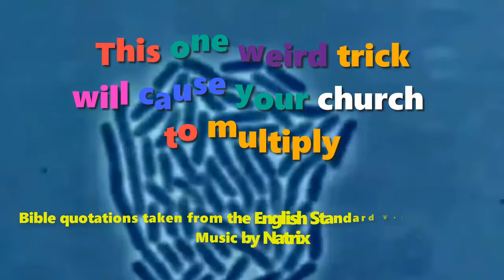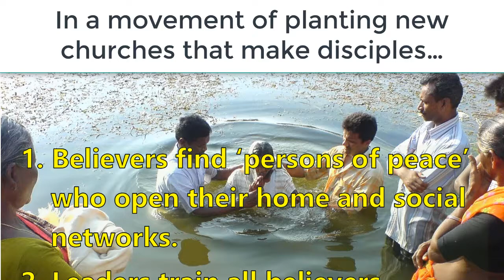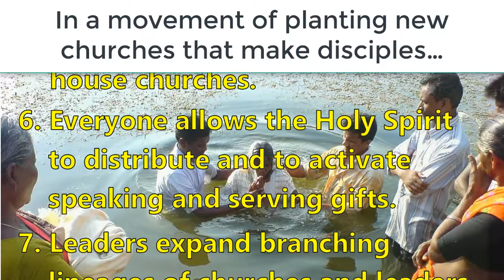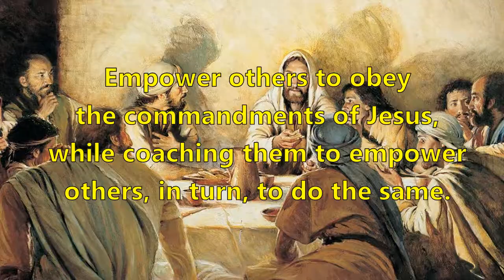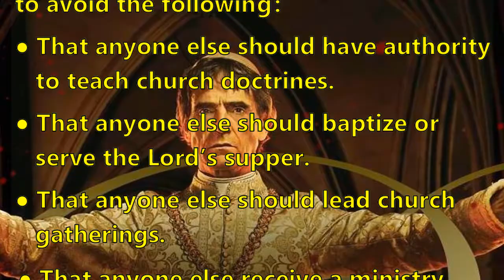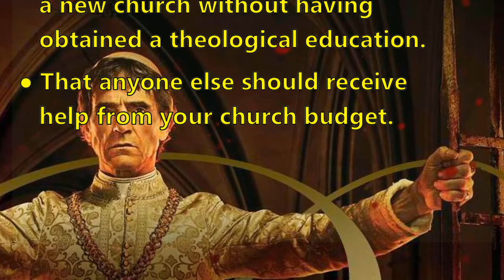This one weird trick will cause your church to multiply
All research leads to a same conclusion: The most effective way in which to evangelize a population remains the continual starting of new little churches. Of course, some new churches will die, but others will survive to multiply to many generations.

There are known practices that a church can implement in order to become many churches, provided it implements one weird trick, in order to get the results that the apostles did, when “the Lord added to their number day by day those who were being saved.” Acts 2:47

Although there are several well-known methods that help in starting many new churches, one weird trick surpasses all the rest. I shall tell you it in a moment.

First, let us review ten generally-recognized practices that lead to healthy, numerical growth of churches that can soon reproduce in new churches made up of new believers.

In a movement of planting new churches that make disciples…

1. Believers find ‘persons of peace’ who open their home and networks.

2. Leaders train all believers to evangelize entire households, and to baptize them.

3. Workers strengthen the faith of new believers to persevere through persecution.

4. Leaders train “workers” to make disciples who obey Jesus’ commandments.

5. Leaders train disciple-makers to start and lead new cells and house churches.

6. Everyone allows the Holy Spirit to distribute and to activate speaking and serving gifts.

7. Leaders expand branching lineages of churches and leaders that reproduce.

8. Leaders train shepherds to coach several generations of new leaders, on the job.

9. Trainers edit simple training materials, distributing these through coaches.

10. Workers report on their activities and outcomes, which allows leaders to track progress and to lay new plans.

Whilst these ten practices can lead to phenomenal growth and multiplication when supported by abundant faith and prayer, these depend on one weird trick that makes everything else succeed.

This weird trick can be seen operating in the ministry of Jesus.

“He called the twelve together and gave them power and authority… He sent them out to proclaim the kingdom of God and to heal… On their return the apostles told him all that they had done. And he took them and withdrew apart.” Luke 9:1-10

In his very last words before he returned into heaven, Jesus the Messiah commanded his apostles : “All authority in heaven and on earth has been given to me.  Go therefore and make disciples of all nations, … teaching them to observe all that I have commanded you.” Matthew 28:18-20

The same weird trick can be seen operating in the ministry of Jesus’ apostles.

“Be strengthened by the grace that is in Christ Jesus, and what you have heard from me in the presence of many witnesses entrust to faithful men, who will be able to teach others also.” 2 Timothy 2:1-2

What is that weird trick that multiplies churches? Here it is:

Empower others to obey the commandments of Jesus, while coaching them to empower others, in turn, to do the same.

Whenever and wherever church leaders apply this weird trick without prejudice, God brings to their churches new believers. He always does. Wherever leaders form new churches with new believers, churches multiply continually.

Therefore, if I were the devil, I would do all I could to prevent your empowering of others to obey Jesus commandments without your presence or without your express permission.

If I were the devil, I would make you so fearful, that you would take measures to avoid the following:

● That anyone else should have authority to teach church doctrines.
● That anyone else should baptize or serve the Lord’s supper.
● That anyone else should lead church gatherings.
● That anyone else receive a ministry title equal to your own.
● That anyone should start and lead a new church without having obtained a theological education.
● That anyone else should received help from your church budget.

Those are precisely the reasons for which your church has stagnated, is aging and cannot resist the advance of false religion in your city.

Thus, the absolute priority for you and your church is to pray, to plan and to take action. You must implement the ten practices listed earlier, by empowering others to obey the commandments of Jesus, while coaching them to empower others, in turn, to do the same.

To obtain more information and free written materials, visit our web